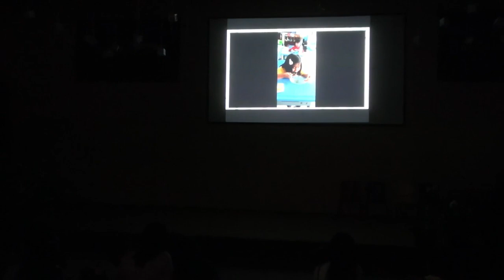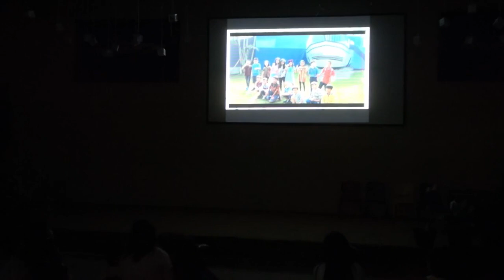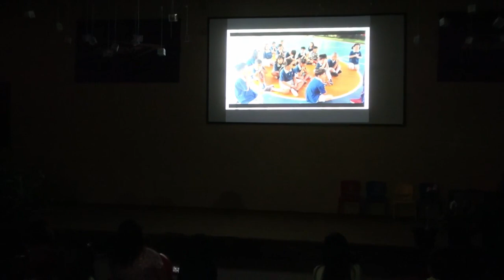PERFOMANCE DAY GRADE 2C 2019